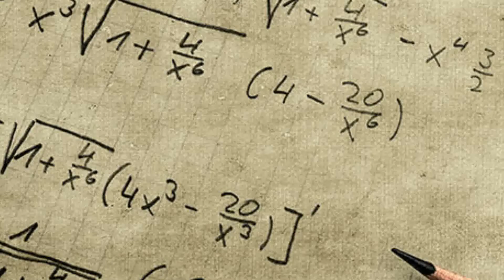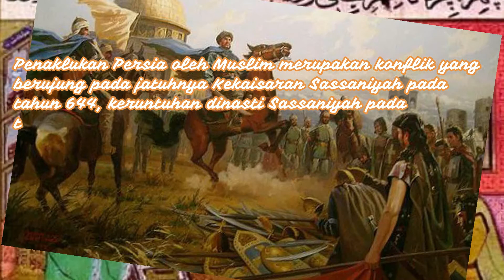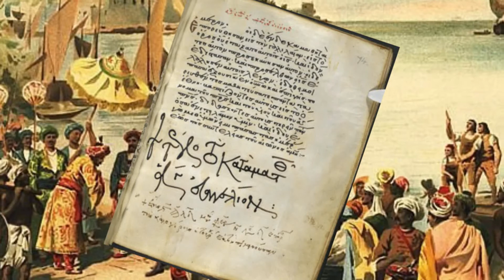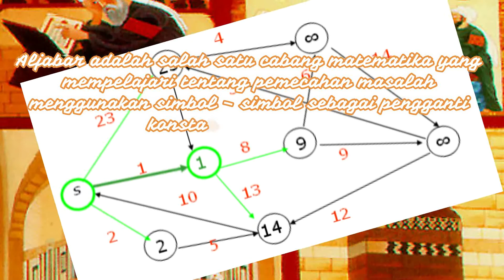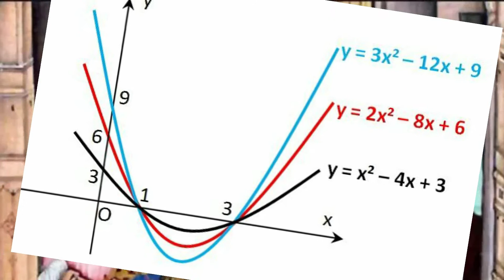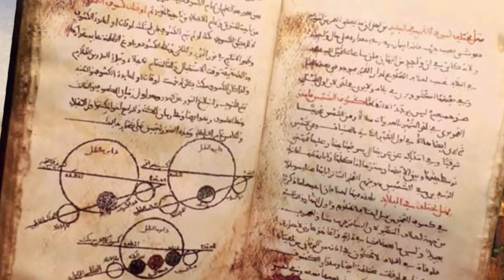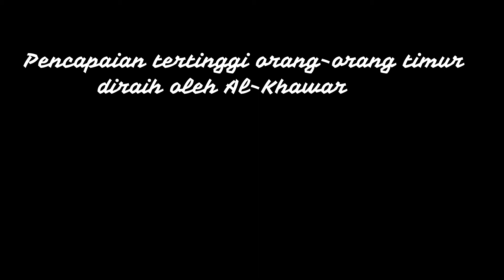Biografi al khawarizmi Sang Penemu Angka Nol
Muḥammad bin Mūsā al-Khawārizmī  adalah seorang ahli dalam bidang matematika, astronomi, astrologi, dan geografi. Dia berasal dari Persia, tepatnya di Khwārizm, sekarang dinamakan kota Khiva, di negara Uzbekistan. al-Khawārizmī  dilahirkan sekitar tahun 780 dan wafat sekitar tahun 850 di Baghdad.
al-Khawārizmī  memiliki gelar Abū ‘Abdu llāh dan Abū Ja’far. Sejarawan islam,  at-Tabari menyebutkan bahwa nama lengkap al-Khawārizmī adalah  Muhammad bin Musa al-Khwārizmī al-Majousi al-Katarbali. Kata "al-Majūsī,  mengindikasikan dia adalah seorang pengikut Zoroaster atau majusi pada saat mudanya. karena dalam buku Al-Jabar karangannya, dia menunjukkan diri secara jelas sebagai seorang Muslim Ortodok.
setelah masuknya pasukan Islam ke Persia melalui perintah khalifah Umar Bin Khattab yang dilakukan oleh panglima Khalid bin walid dan Saad bin Abi Waqqas, maka Kekaisaran Persia Sassaniyah menjadi bagian dari kekhalifahan Islam. lambat laun, kota Baghdad, khususnya pada masa Bani Abbasiyah menjadi pusat ilmu dan perdagangan. Banyak pedagang dan ilmuwan dari Cina serta India mampir ke kota ini. Sejak kecil Al-Khawarizmi telah bermigrasi bersama kedua orang tuanya menuju kota Baghdad.
al-Khawārizmī  bekerja di Baghdad pada Sekolah Kehormatan yang didirikan oleh Bani Abbasiyah, yaitu khalifah  Al-Ma'mun, tempat ia belajar ilmu alam dan matematika, di sini dia juga  mempelajari terjemahan manuskrip Sanskerta dari india dan manuskrif  Yunani.
Karya Al-Khawarizmi dalam bidang ilmu pengetahuan sangat banyak, terutama dalam bidang matematika. Kontribusinya berdampak besar terhadap istilah  kebahasaan dalam matematika, seperti  Kata aljabar dan algoritma. Aljabar diambil dari kata di salah satu bukunya, kemudian Kata algorisme diambil dari kata algorismi, yaitu latinisasi dari nama beliau.
Hasil karya Al-Khwarizmi sangatlah penting, karena merupakan notasi pertama yang menggunakan basis angka Arab dari 1 sampai 9, 0 dan pola nilai penempatan, cara penulisan dengan angka desimal serta penggunaan tanda akar, memperkenalkan tanda-tanda negatif di bangsa arab,  Ia juga menjelaskan mengenai empat basis operasi perhitungan, yaitu; penambahan, pengurangan, perkalian dan pembagian.
Hasil karya beliau diantaranya adalah :
Al-Kitāb al-mukhtaṣar fī ḥisāb al-jabr wa-l-muqābala, ini merupakan karya beliau yang paling fenomenal. Inilah buku pertama yang membahas mengenai solusi sistemik dari linear dan notasi kuadrat. Buku ini membuat dia menjadi orang yang terkenal, baik di dunia Barat maupun di Timur. Karya ini menjadi basis studi aljabar di era Renaisains, dan menjadi rujukan utama dalam sejumlah karya matematikawan besar seperti Leonardo Fibonacci, Gerard of Cremona, Robert of Chaster dan Roger Bacon.
Kitāb al-Jam’a wa-l-tafrīq bi-ḥisāb al-Hind merupakan karya beliau dalam bidang aritmatika. Buku aslinya dalam bahasa arab tidak diketemukan, tetapi versi translasi dalam bahasa latin masih ada.  Translasi tersebut dilakukan pada abad ke-12 oleh Adelard of Bath.
Karya-karya beliau lainnya adalah Kitāb ṣūrat al-Arḍ yang membahas geografi, karya ini merupakan pendalaman geografis Ptolemeus dan Claudius, yang kemudian disempurnakan oleh beliau.  Zīj al-sindhind yang membahas tentang astronomi.  Risāla fi istikhrāj taʾrīkh al-yahūd yang membahas kalender serta siklus interkalasi. Ia juga menulis tentang astrolab dan sundial. Karya-karya beliau lainnya masih banyak, tetapi beberapa diantaranya telah hilang ditelan waktu.
Hingga saat ini, nama Al-Khawarizmi terus dikenal sebagai “Bapak Aljabar” di dunia ilmu pengetahuan karena penemuannya yang fenomenal. Al-Khawarizmi disebutkan meninggal dalam usia 67 tahun di Bagdad pada tahun 266H/850M.
pencapaian tertinggi orang-orang timur diraih oleh Al-Khawarizmi. George Sarton